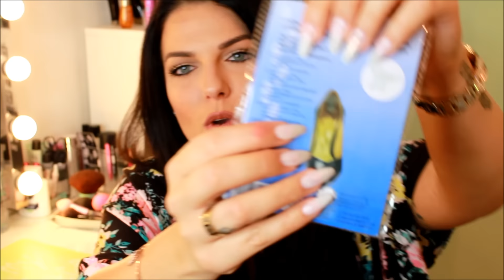♡ Meine Mai FAVORITEN 2016 ♡